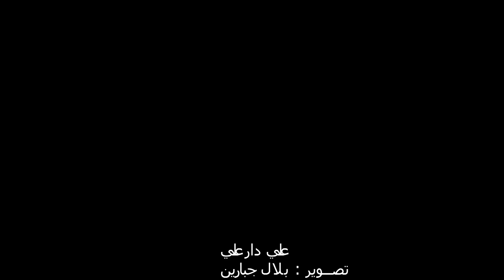الصحافة والانسانية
البيرة : فتاة تختنق بالغاز السام ولم تستطع الهرب وسيارات الاسعاف تقف على بعد امتار ولم تراها نظرا لكثافة الغاز  ، هنا للانسانية كلة ومشهد .
الصحفي علي دار علي